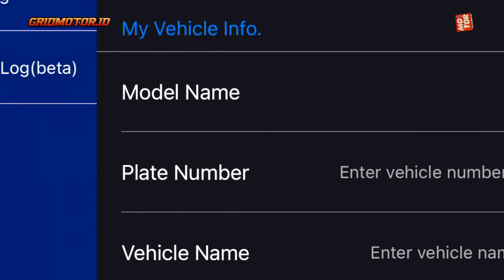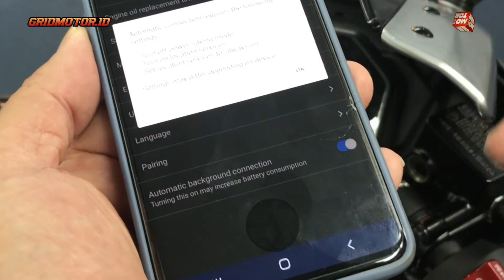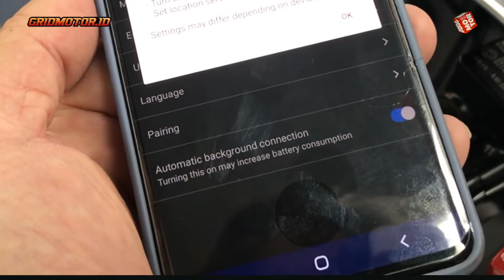Gak Pakai Ribet Cara Connect All New R15M ke HP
PT Yamaha Indonesia Motor Manufacturing (YIMM) resmi meluncurkan motor baru hari Rabu (1/12/2021).

Motor baru Yamaha itu adalah All New R15M Connected ABS dan All New R15 Connected.

Yamaha All New R15M Connected ABS punya desain terbaru dengan mengadopsi DNA Racing Yamaha.

Desainnya terinspirasi motor sport Yamaha YZF-R1M dan motor balap YZR-M1.

All New R15M Connected ABS dan All New R15 Connected merupakan motor sport pertama keluaran Yamaha yang diberikan fitur Y-Connect.

Artinya sudah ada tiga tipe motor Yamaha yang disematkan Y-Connect, All New Yamaha NMAX, All New Aerox dan All New R15.

OTOMOTIF GROUP
Kompas Gramedia
(Gedung Green)